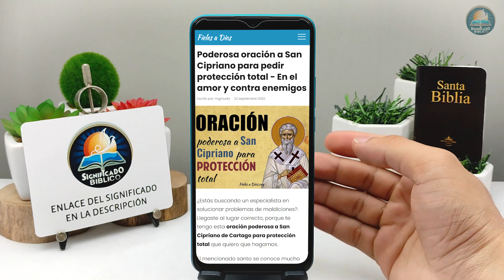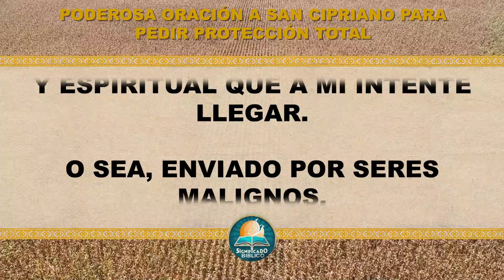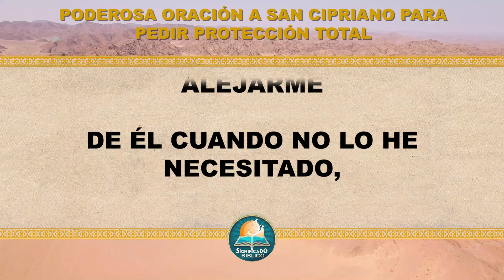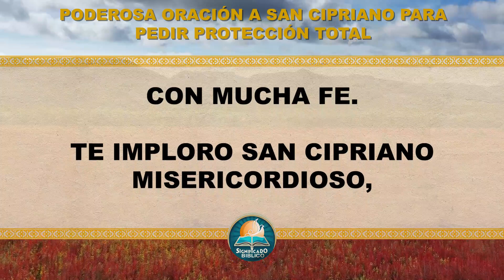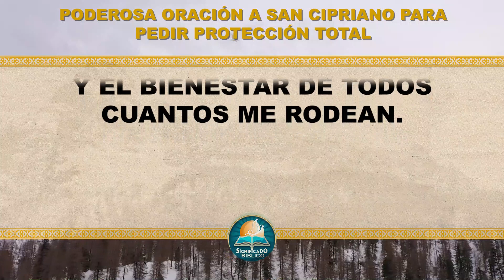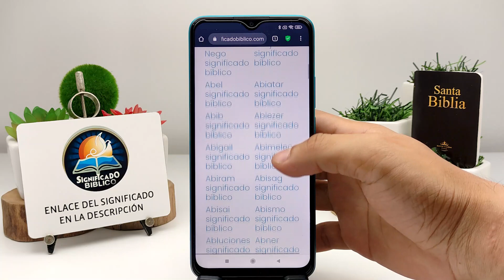🙏 Oración poderosa a San Cipriano de protección total 🙏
Aquí en @Significado Bíblico os compartimos una Oración poderosa a San Cipriano de protección total, el mencionado santo se conoce mucho en la Unión Europea por tener grandes cantidades de poderes celestiales.

Bendiciones